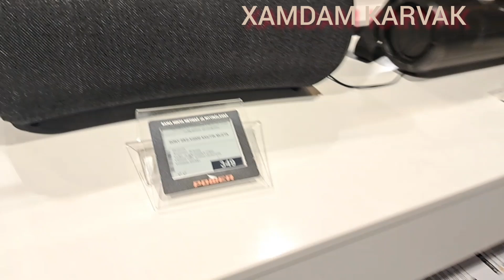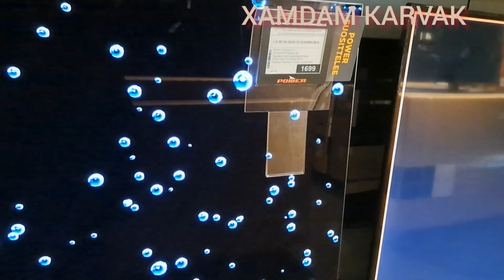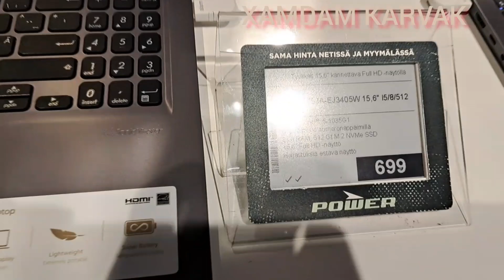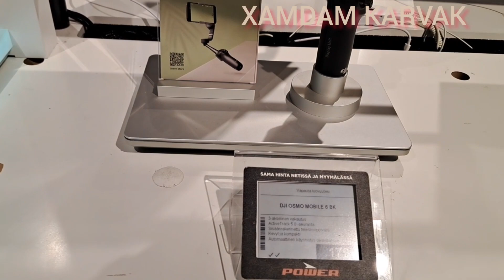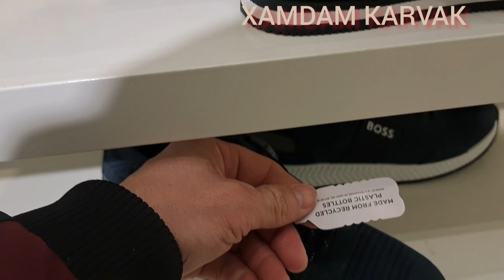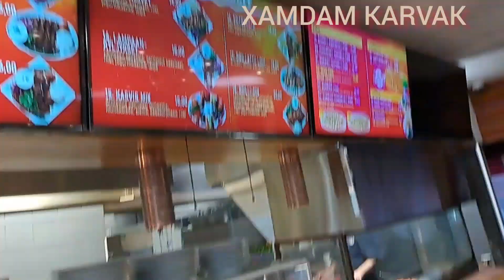НАРХ НАВО БУ ЕРДА КАНДАЙ НАРХЛАР ФИНЛАНДИЯДА ТЕЛЕФОН ТЕЛЕВИЗОР ВА БОШКА НАРСАЛАР